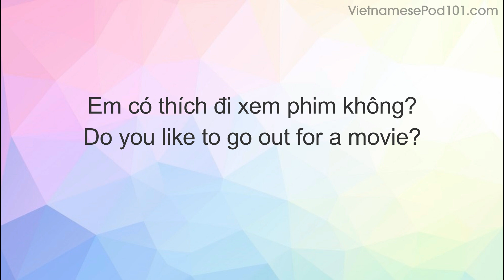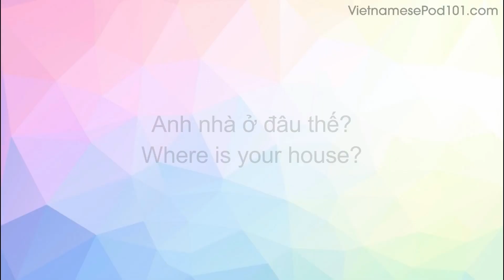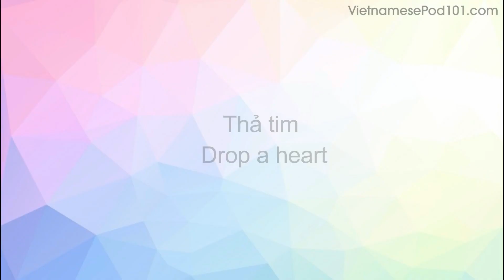How to Flirt in Vietnamese: Pick Up Lines & Romantic Phrases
In this video you will learn useful Vietnamese pick up lines. We will tell you how to correctly pronounce those Vietnamese expressions. You will be able to sound like a native Vietnamese speaker!

If you are an absolute beginner Vietnamese learner, this video is made for you. Our host express herself in simple Vietnamese and English. This video will challenge your listening comprehension skills and help you progress in your Vietnamese study.